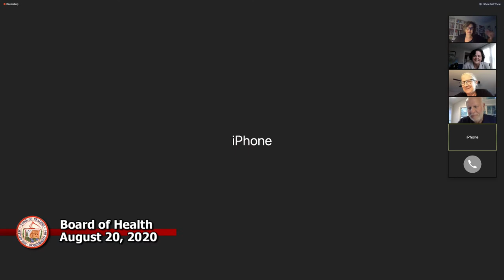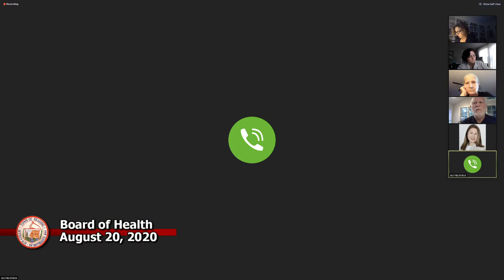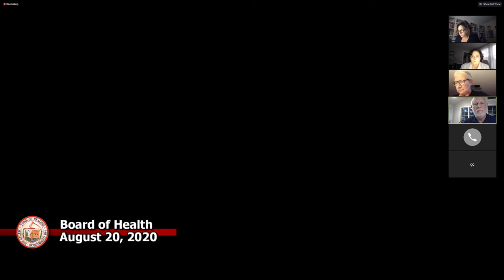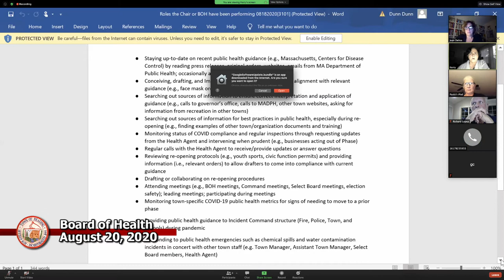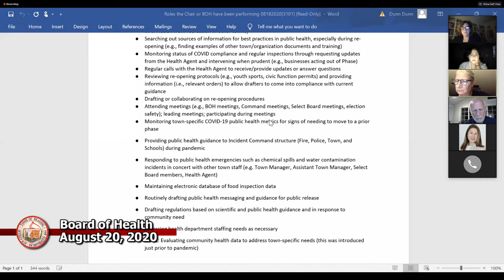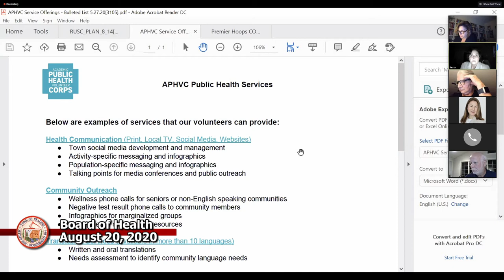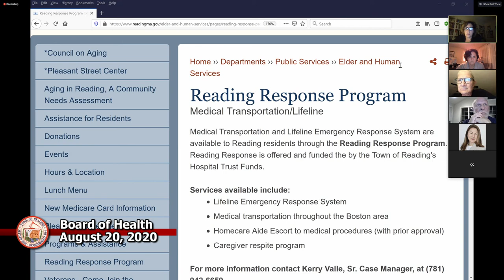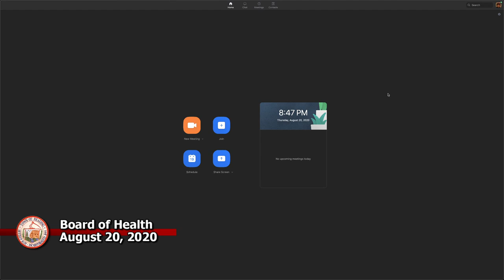Board of Health 8-20-2020